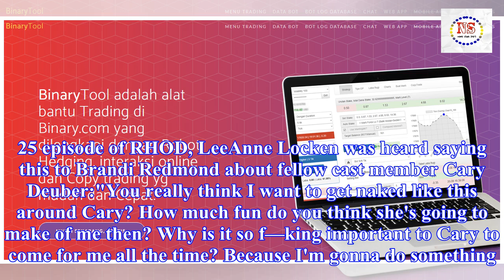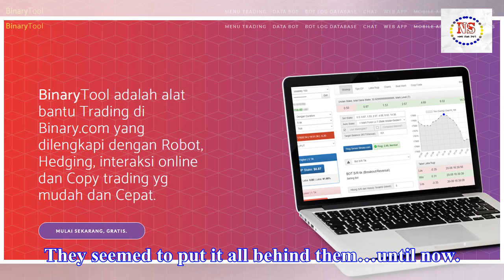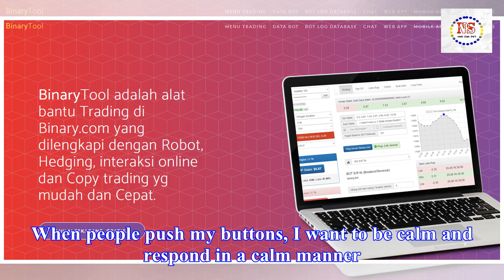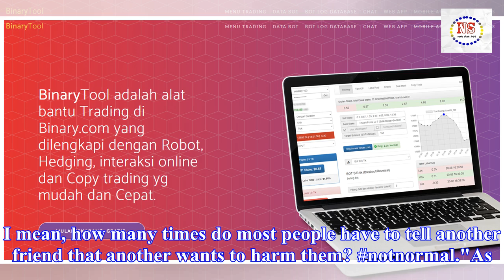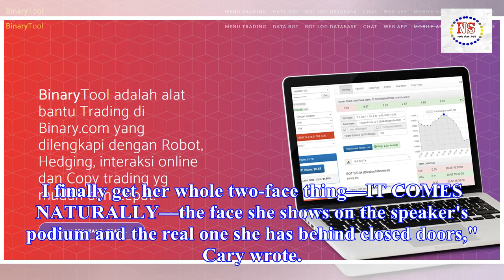The real housewives of dallas' shocking hot mic moment explained? leeanne locken, brandi redmond an